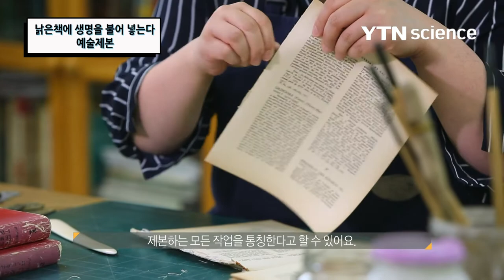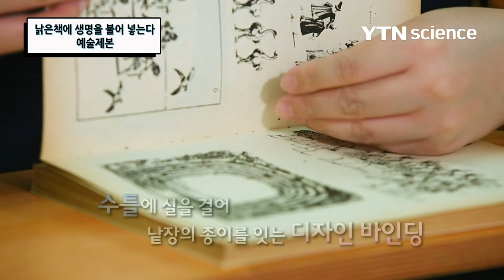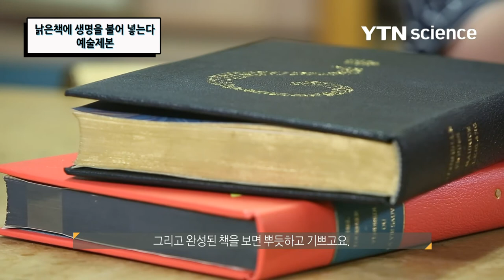낡은책에 생명을 불어 넣는다. 예술제본 / YTN 사이언스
인터넷과 초고속 통신망의 발전으로 탄생한 전자책.상대적으로 일반책들은 발행 부수가 점진적으로 줄어들고 기존의 구입한 책들은 관리가 제대로 되지 않아 애물단지가 되고 있는데...소중하게 간직해야 할 낡은 책들이 새롭게 재탄생되는 예술제본의 세계를 소개한다.